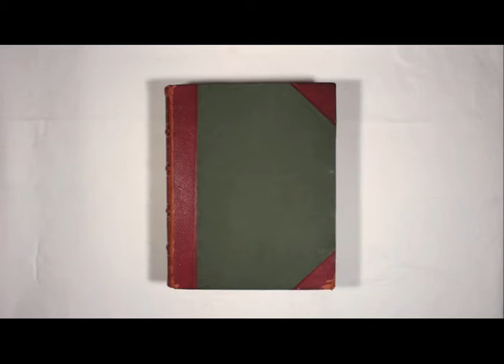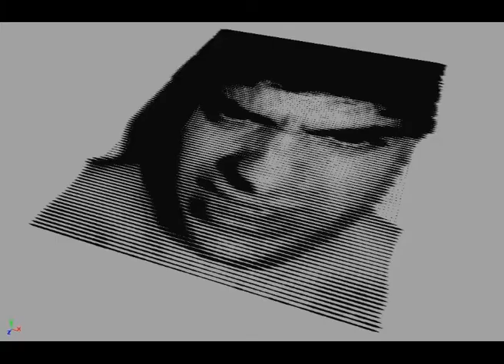Simone Giampaolo's Animation SHOWREEL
Simone's very first Animation Showreel (year 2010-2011).
It includes both personal projects and university assignments.